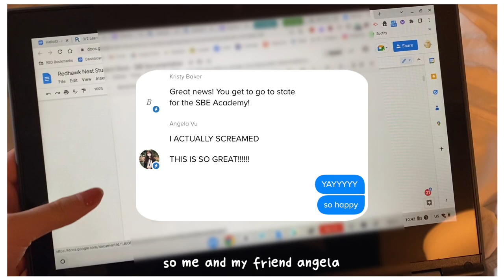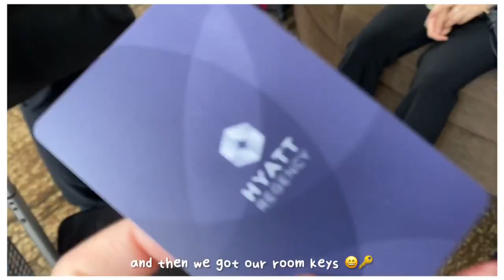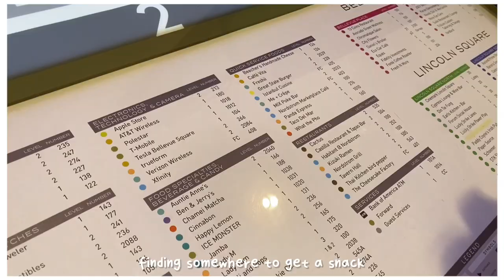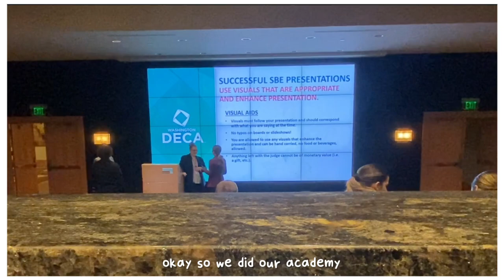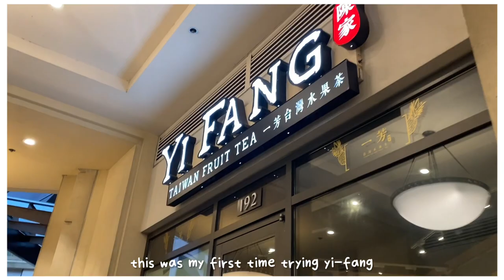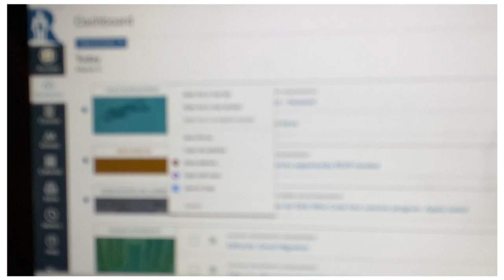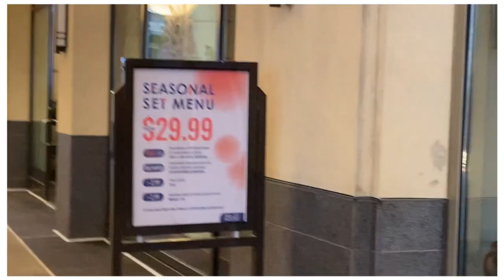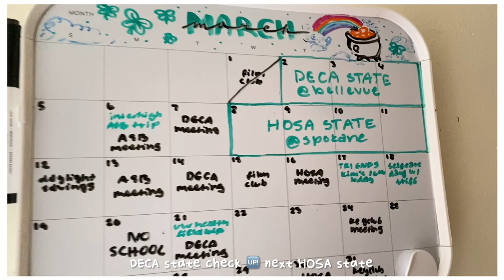school trip DECA SCDC 2023 vlog | sophomore year 👩🏻‍💼📑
hi hi told you guys i’d be back to editing this summer!!! 😆 DECA state was great had the most fun rushing to prepare for SBE with angela, and spending time with my friends it was an overall W experience. so so excited for the DECA ICDC vlog in florida, hang tight everyone and make sure to like and subscribe for more! 🔹🤍🤍

make sure to check out the discord server i just made! it’s the official community server for my youtube channel. the goal of it is to create a friendly space to discover and support other small content creators. share your videos, and join our events while keeping posted on my channel’s uploads!! so if you’re interested feel free to join 😄🤍